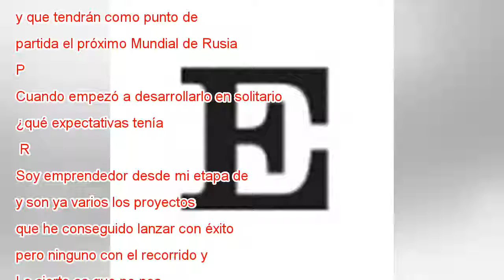Javier Marín: “Creamos Biwenger para que el usuario solo tuviera que preocuparse de divertirse”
Javier Marín durante la entrevista. Biwenger Javier Marín Ros (Cartagena, 1989) es la persona detrás de Biwenger, la aplicación fantasy que arrasa en España. En un proyecto de emprendimiento personal, este joven programador español desarrolló un nuev...